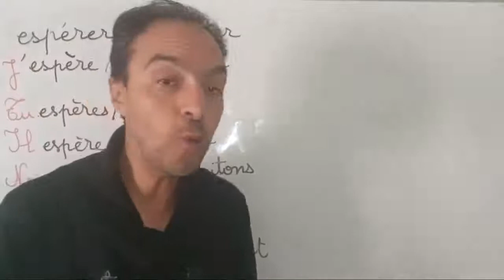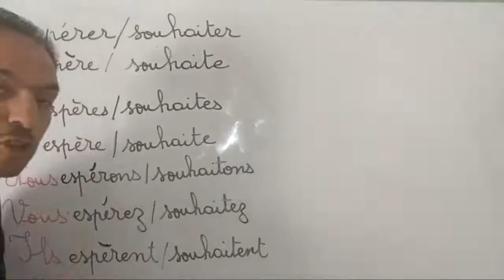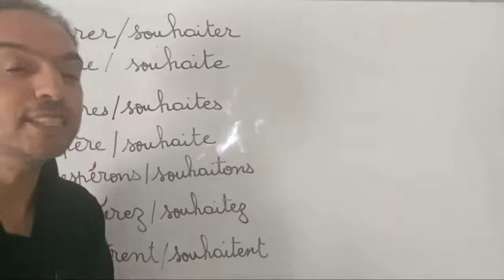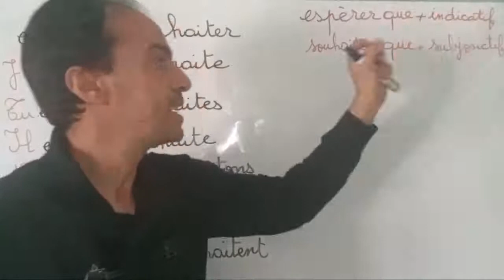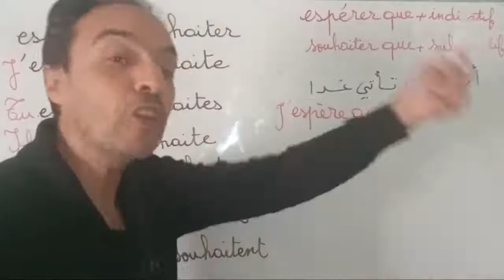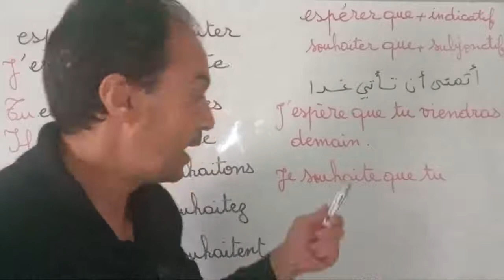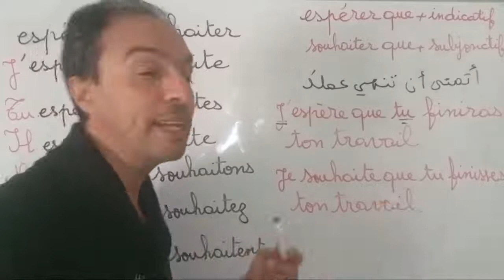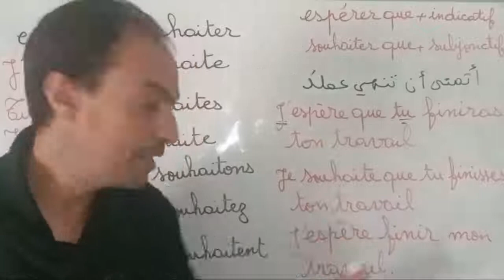ستتكلم بطلاقة بالفرنسية : كيفية استعمال فعل اتمنى في جمل مفيدة